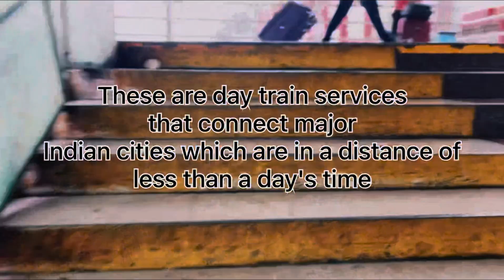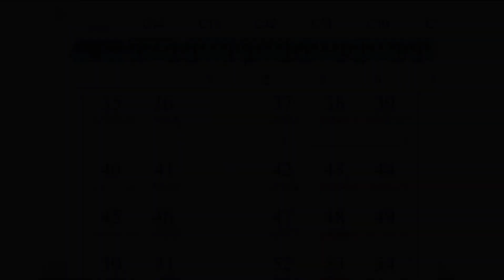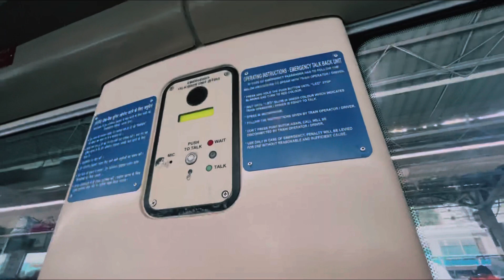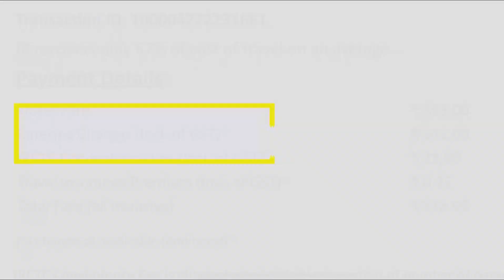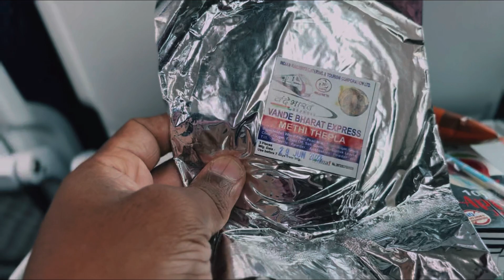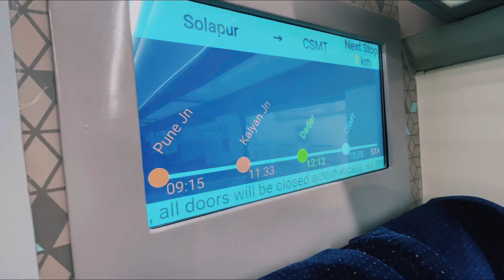Vande Bharat express- all you need to know#explore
Vande Bharat Express is a short-distance train service operated by Indian Railways. Similar to Shatabdi Express, these are day train services that connect major Indian cities which are in a distance of less than a day's time.
The train, then known as Train 18, was designed by the RDSO and manufactured by the Integral Coach Factory (ICF). It was made for low-cost maintenance and operational optimization.
(Source: Wikipedia)

वंदे भारत एक्सप्रेस ही भारतीय रेल्वेद्वारे चालवली जाणारी एक लहान-अंतराची रेल्वे सेवा आहे. शताब्दी एक्स्प्रेस प्रमाणेच, या दिवसाच्या ट्रेन सेवा आहेत ज्या एका दिवसापेक्षा कमी अंतरावर असलेल्या प्रमुख भारतीय शहरांना जोडतात.
ट्रेन 18 या नावाने ओळखली जाणारी ही ट्रेन RDSO ने डिझाईन केली होती आणि इंटिग्रल कोच फॅक्टरी (ICF) ने बनवली होती. हे कमी किमतीच्या देखभाल आणि ऑपरेशनल ऑप्टिमायझेशनसाठी बनवले गेले होते.
(स्रोत: विकिपीडिया)